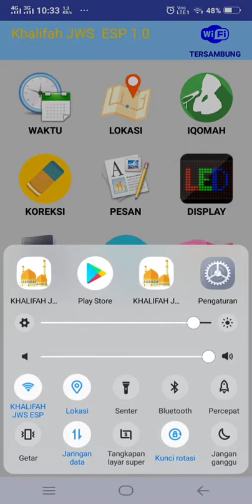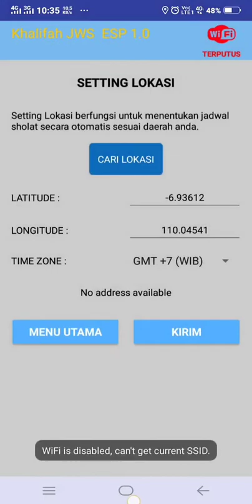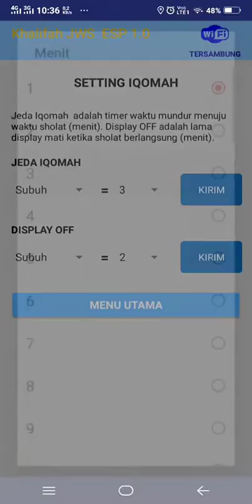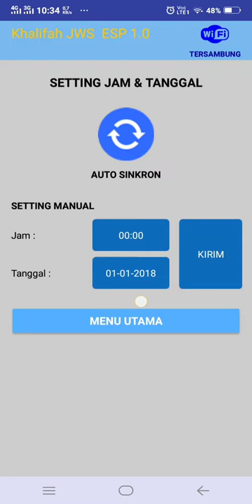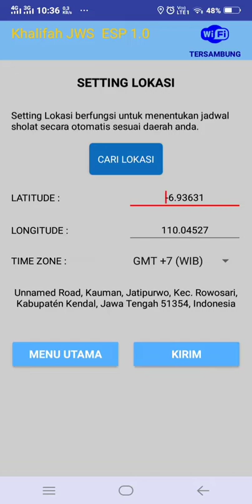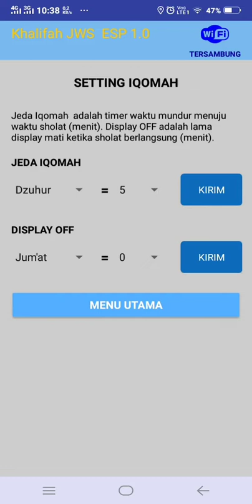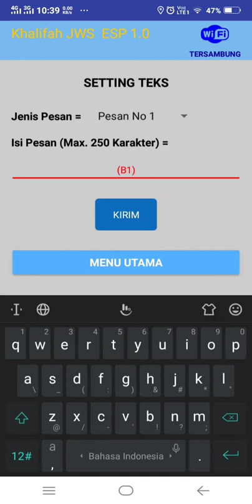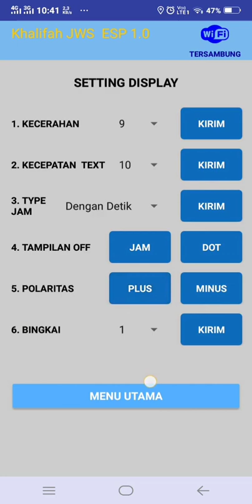setting khalifah jws esp biasa